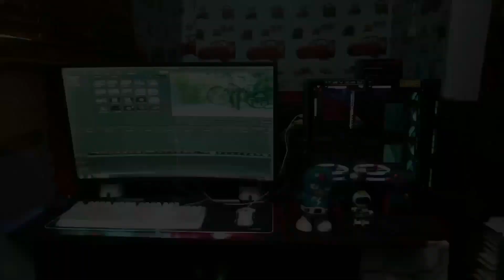BM800 CONDENSER MICROPHONE UNBOXING PART SET UP AND SOUND TEST (TAGALOG)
para sa mga nagsisimula palang maging content creator maganda magsimula sa gadget katulad ng BM800 Condenser Micrphone bukod sa mura na siya ay magagamit na natin sa ating mga livestream, vlogs, audio recording at marami pang iba.